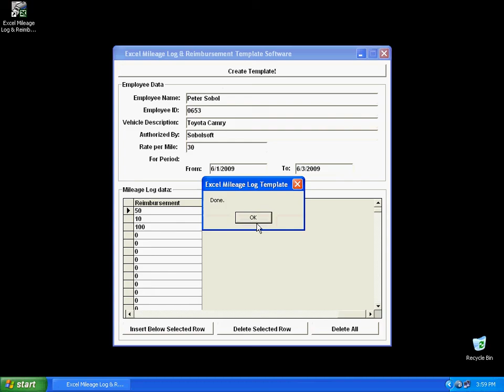Sobolsoft com How To Use Excel Mileage Log & Reimbursement Template Software